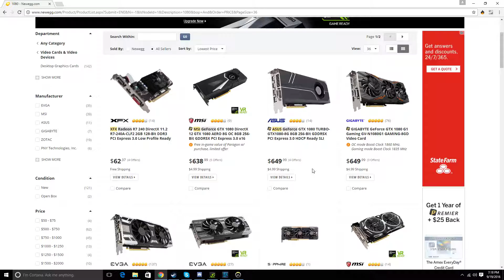Overwatch - We are expert computer people. (Overwatch Funny Moments #2)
We so smart.

Video Music-